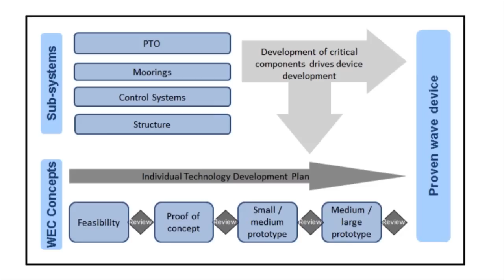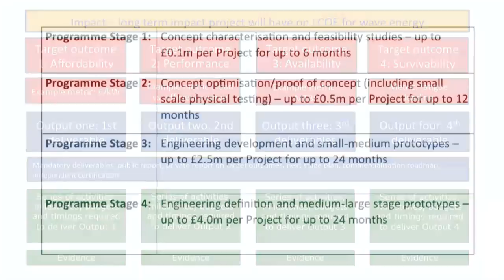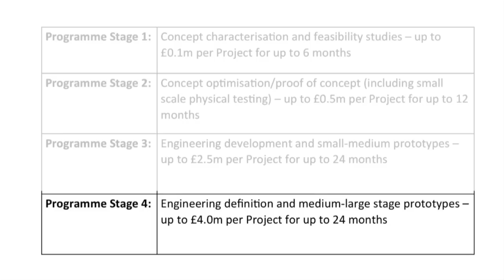Power Take Off Call Webinar 4/2015 | Wave Energy Scotland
Wave Energy Scotland (WES) takes an innovative approach to supporting the development of wave technology.

WES aims to support and accelerate the development of wave energy technology in Scotland and was established as part of Highlands and Islands Enterprise, at the request of the Scottish Government, during December 2014.

WES will provide funding packages for the development of innovative technologies to produce low cost, efficient and reliable components and subsystems which can form the basis of the cost effective generation of wave energy in Scotland.

This video is a recording of a live webinar held on 31 March 2015 to provide more information on WES as an entity and support those who wish to apply to this project call for secondary energy conversion technologies (Power Take-off Systems, PTO).